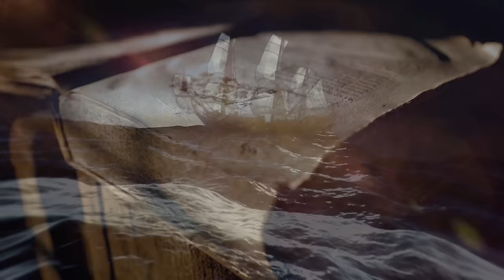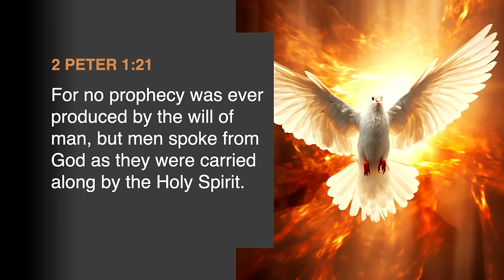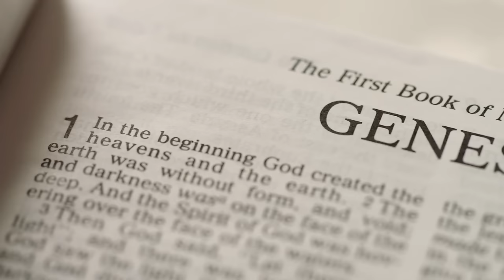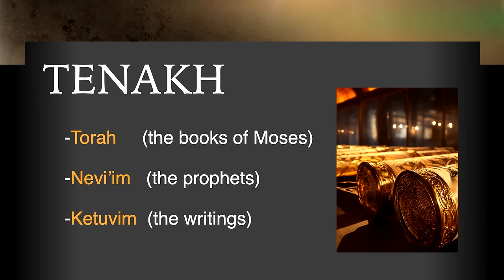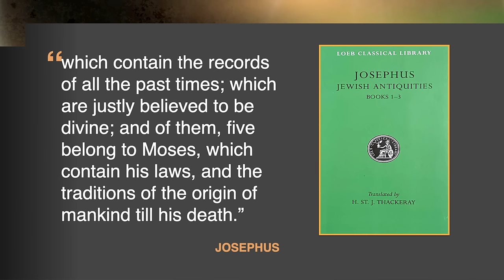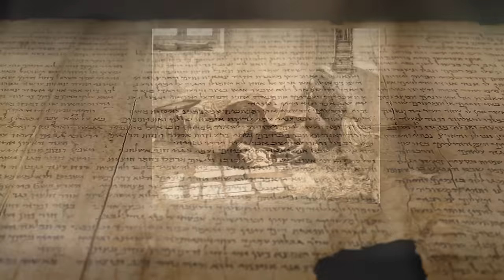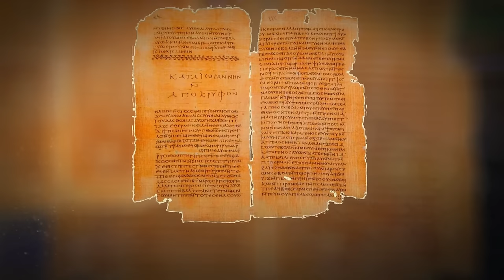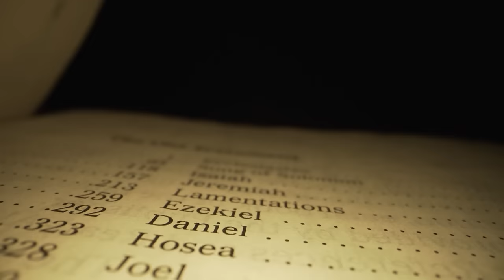How did God "inspire" Scripture? - AUTHENTIC with Shawn Boonstra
This week on Authentic, Shawn gets to the heart of what exactly "inspired by God" means when it comes to Scripture—writing it, compiling it, interpreting it. And what about all those "extra" books of the Apocrypha? Are they Scripture? Join us for part 2 of our series on how the Bible came to be.